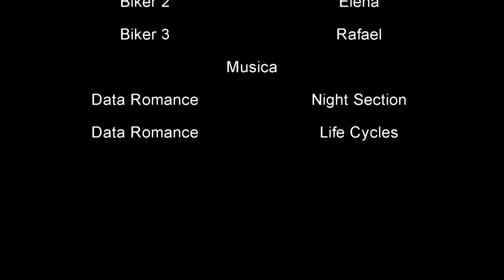Islantilla 2012 - 1ª Parte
Recorrido de la via verde de Huelva. Este primer video cruza la via verde desde Ayamonte hasta Isla Cristina.